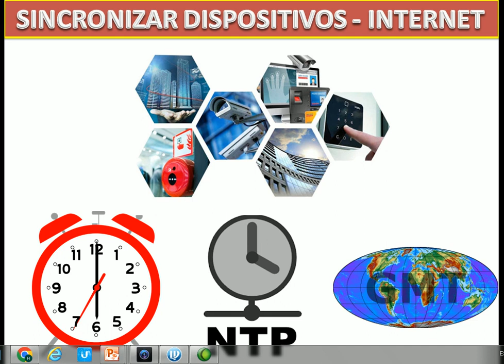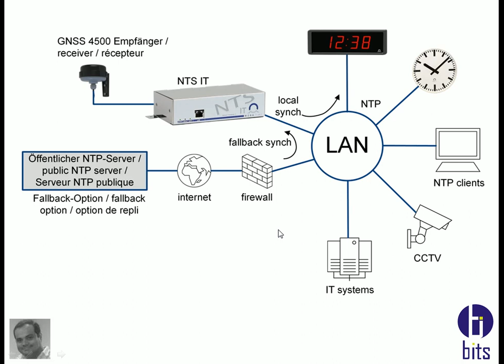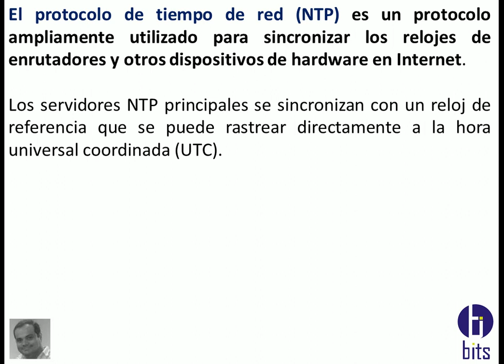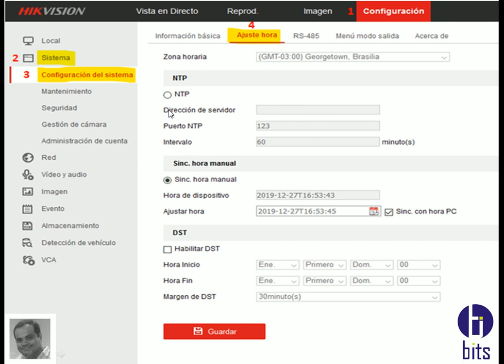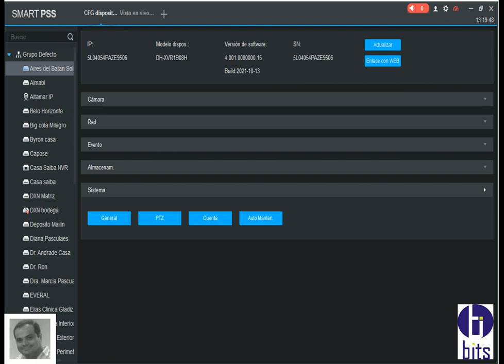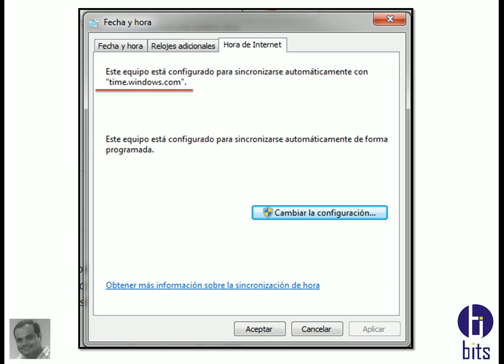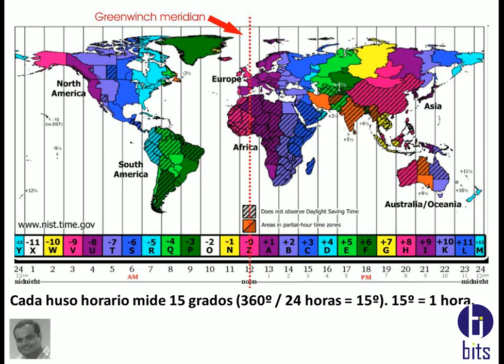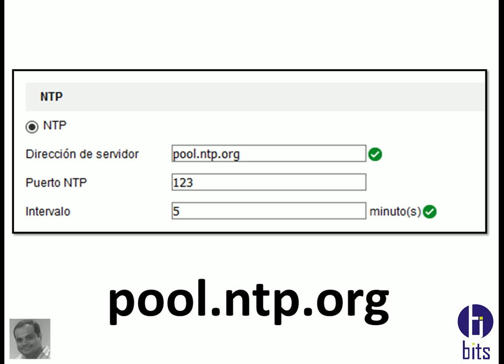Sincronizar Dispositivos, NTP & GMT en CCTV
Vido tutorial, como sincronizar fecha y hora, utilizando NTP ( protocolo de tiempo en la red), y definir que GMT te corresponde en el lugar donde vives.

Guayaquil - Ecuador